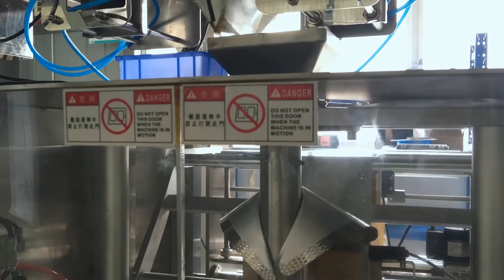Twin VFFS Line with Multihead Weigher